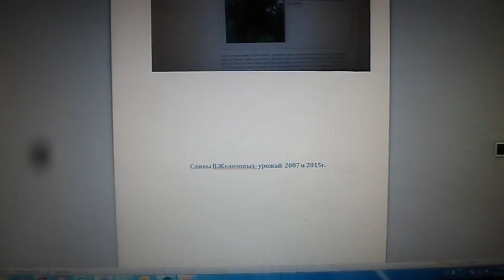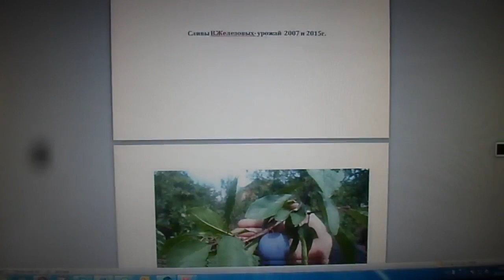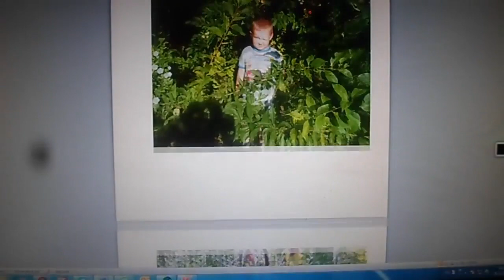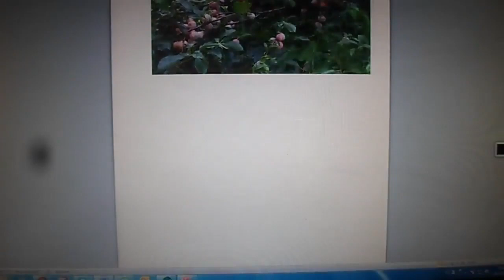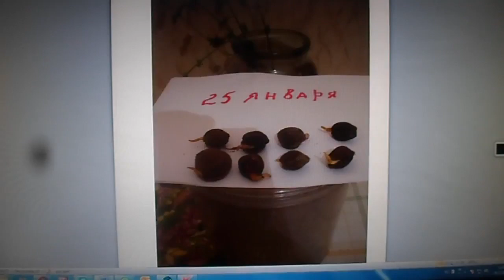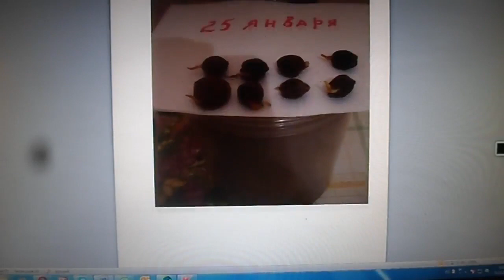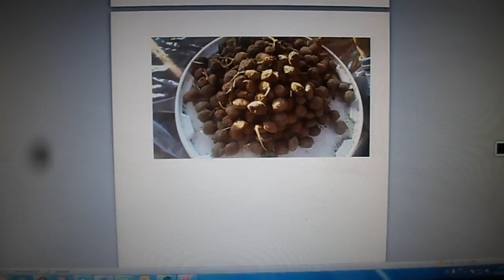Железов В Сливы королевы сада